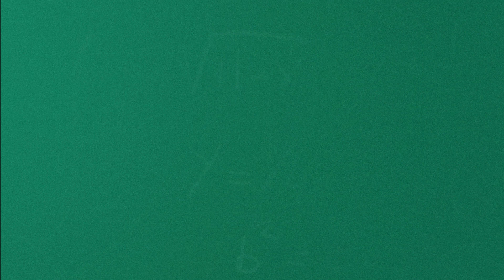Elektra will im Cup jetzt auch den LASK ärgern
Unser erster Fan.at-Fußball-Talk beschäftigt sich mit dem ASK Elektra. Neo-Coach Rene Fischer war bei Moderator Marco Cornelius im Studio zu Gast und plauderte über die abgelaufene Hinrunde, das ÖFB-Cup-Spiel beim LASK und natürlich über die Ziele in der Rückrunde der Wiener Stadtliga.